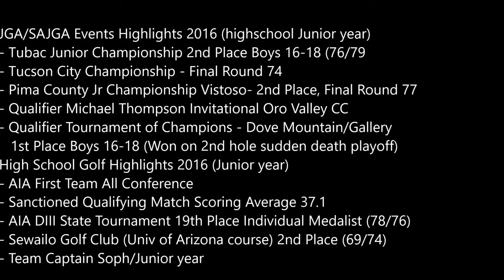Jake Livermore | College Golf Recruit 2017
Jake Livermore Arizona High School & Junior Golf